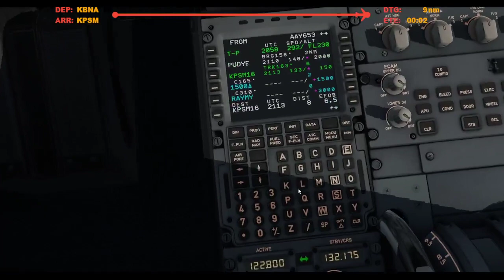Landing in Portsmouth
Broadcasted live on Twitch on August 7, 2022 -- Watch live

KPSM. Runway 16.